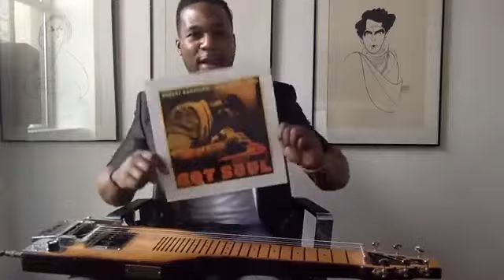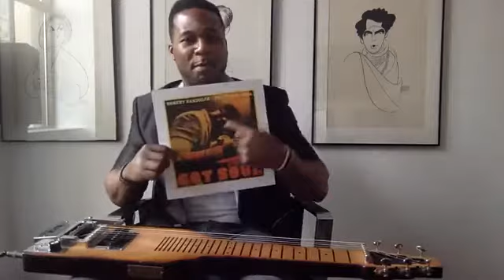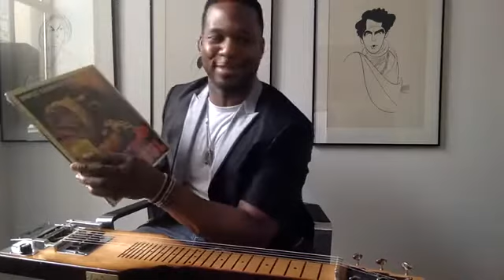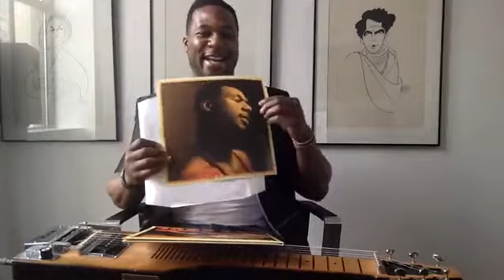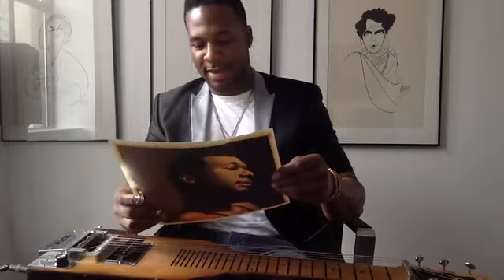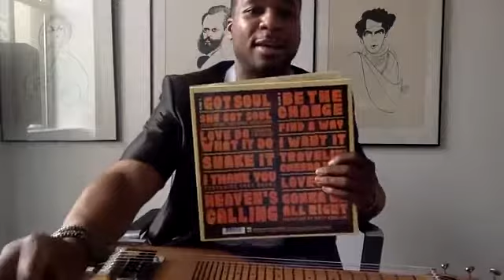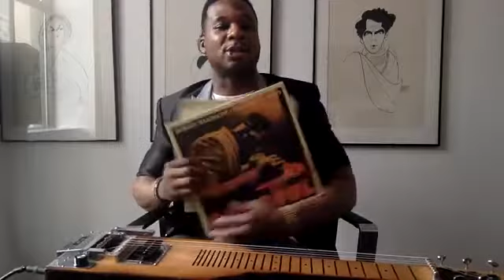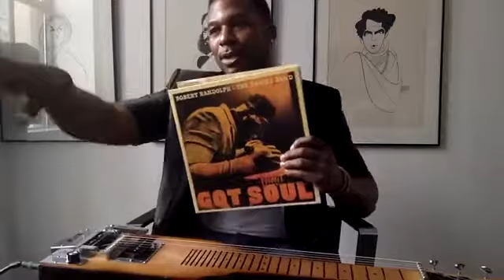Robert Randolph jams and unboxes his new record "Got Soul"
Excited to unbox the new vinyl for the first time!

Get a free poster with purchase when you pick up a copy at any of these local record store